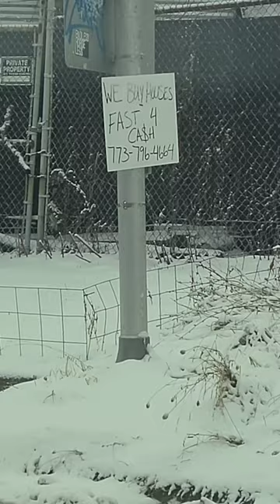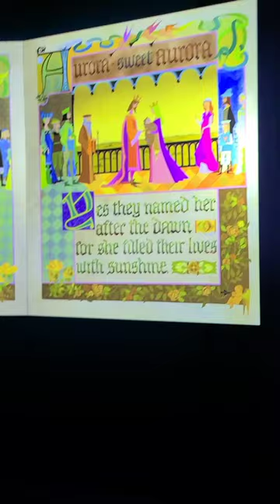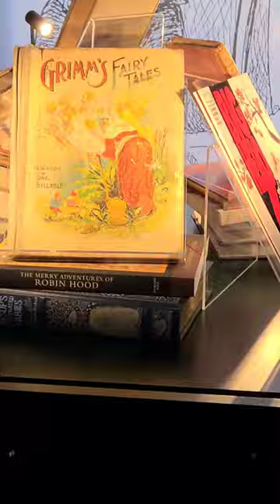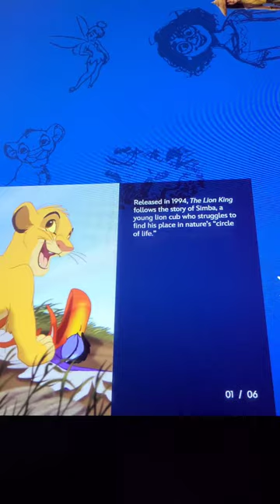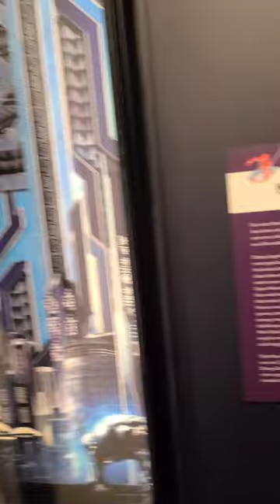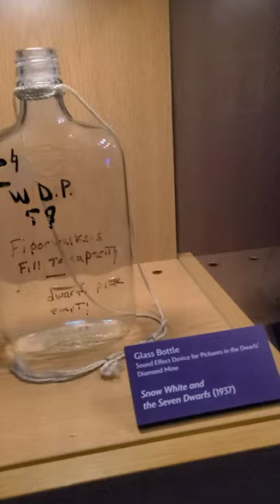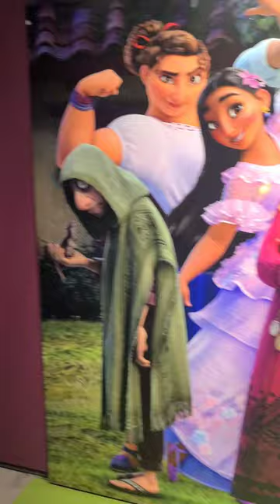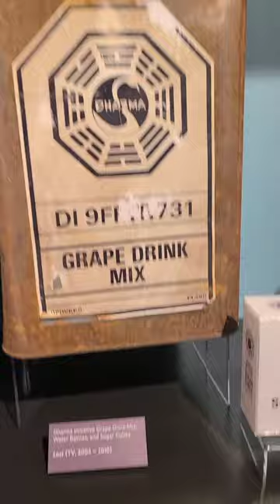The 100 Disney Exhibition | Chicago Illinois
Today we attend the VIP pass through the 2024 Chicago, Illinois Disney Exhibition, so many cool movie/show props...enjoy people